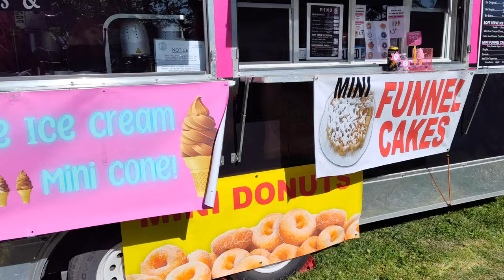8 Coalinga Derby 2024